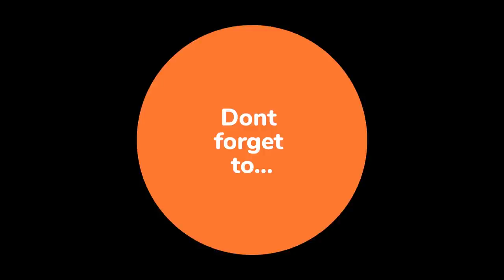Divya's houdini like escape against Mobina Alinasab | World Juniors 2019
Divya Deshmukh was completely lost in her game against Mobina Alinasab. She fought back hard and was able to split the half point. We have captured the final moments of this highly exciting game that took place on board two of Round 8 of World Junior Championships 2019.

Video:  Amruta Mokal